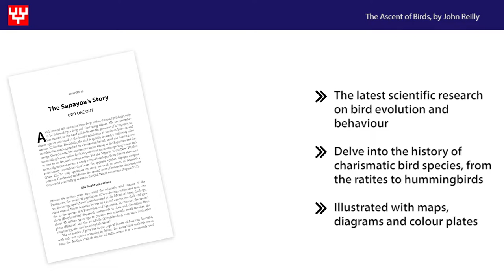The Ascent of Birds: How Modern Science is Revealing their Story by John Reilly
By John Reilly
When and where did the ancestors of modern birds evolve? What enabled them to survive the meteoric impact that wiped out the dinosaurs?  How did these early birds spread across the globe and give rise to the 10,500-plus species we recognise today ― from the largest ratites to the smallest hummingbirds? Based on the latest scientific discoveries and enriched by personal observations, The Ascent of Birds sets out to answer these fundamental questions.

The Ascent of Birds is divided into self-contained chapters, or stories, that collectively encompass the evolution of modern birds from their origins in Gondwana, over 100 million years ago, to the present day. The stories are arranged in chronological order, from tinamous to tanagers, and describe the many dispersal and speciation events that underpin the world's 10,500-plus species. Although each chapter is spearheaded by a named bird and focuses on a specific evolutionary mechanism, the narrative will often explore the relevance of such events and processes to evolution in general.

The book starts with with The Tinamou’s Story, which explains the presence of flightless birds in South America, Africa, and Australasia, and dispels the cherished role of continental drift as an explanation for their biogeography.  It also introduces the concept of neoteny, an evolutionary trick that enabled dinosaurs to become birds and humans to conquer the planet.

The Vegavis's Story explores the evidence for a Cretaceous origin of modern birds and why they were able to survive the asteroid collision that saw the demise not only of dinosaurs but of up to three-quarters of all species.

The Duck's Story switches to sex: why have so few species retained the ancestral copulatory organ? Or, put another way, why do most birds exhibit the paradoxical phenomenon of penis loss, despite all species requiring internal fertilisation?

The Hoatzin's Story reveals unexpected oceanic rafting from Africa to South America: a stranger-than-fiction means of dispersal that is now thought to account for the presence of other South American vertebrates, including geckos and monkeys.

The latest theories underpinning speciation are also explored. The Manakin’s Story, for example, reveals how South America’s extraordinarily rich avifauna has been shaped by past geological, oceanographic and climatic changes, while The Storm-Petrel’s Story examines how species can evolve from an ancestral population despite inhabiting the same geographical area. The thorny issue of what constitutes a species is discussed in The Albatross's Story, while The Penguin’s Story explores the effects of environment on phenotype ― in the case of the Emperor penguin, the harshest on the planet.

Recent genomic advances have given scientists novel approaches to explore the distant past and have revealed many unexpected journeys, including the unique overland dispersal of an early suboscine from Asia to South America (The Sapayoa’s Story) and the blackbird's ancestral sweepstake dispersals across the Atlantic (The Thrush’s Story).

Additional vignettes update more familiar concepts that encourage speciation: sexual selection (The Bird-of-Paradise's Story); extended phenotypes (The Bowerbird's Story); hybridisation (The Sparrow's Story); and 'great speciators' (The White-eye's Story). Finally, the book explores the raft of recent publications that help explain the evolution of cognitive